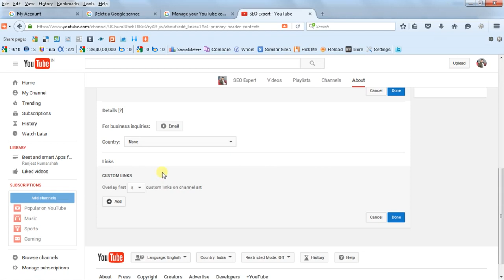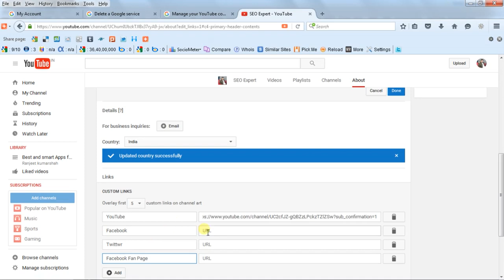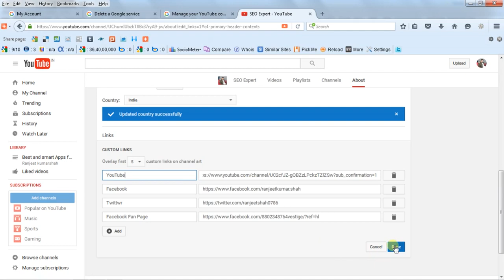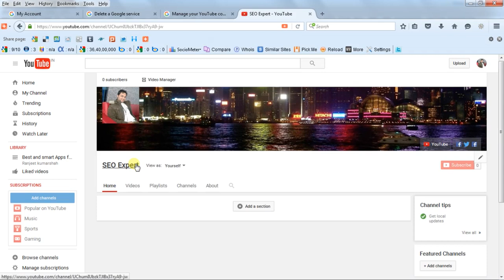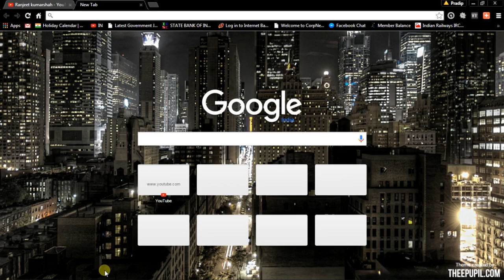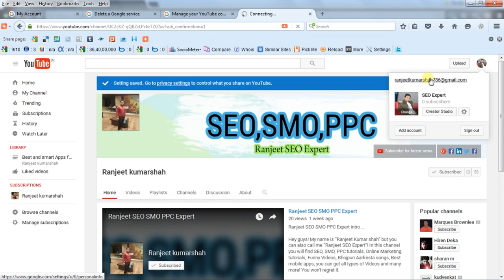How to add Social Media buttons to YouTube Channel (Facebook, twitter, Google Plus, LinkedIn) Hindi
Hey guys! My name is “Ranjeet Kumar shah” but you can also call me “Ranjeet SEO Expert or Digital marketing Expert”! In this channel you will find SEO, SMO, PPC , Online Marketing , Digital Marketing, How to start Online business, Best app for mobile, Funny Videos, best mobile apps, you can get all types of Videos and many more! You won't regret it.

SEO Tutorials for beginners:-

Best and smart Apps for mobile:-

Google adwords or PPC step by step full tutorials- Hindi

Online Marketing or Digital Marketing Tips & Tricks:-

YouTube tutorials basic to advanced tips and tricks:-

Outlook tutorials basic to advanced step:-

Internet advance tips and tricks:-

You could also check out my blog and all the other social sites I'm on-

अगर आप Internet & Technology, SEO, SMO PPC Google Analytics, Google Webmasters, Google Keywords planer, के बारे में सीखना और जानना चाहते है तोह हमारे "Ranjeet SEO EXpert" YouTube चैनल को Subscribe कर ले.

We Also Provide Online Classes for Digital Marketing like SEO, SMO PPC and Online Business Promotions Tips & Tricks Online Classes.